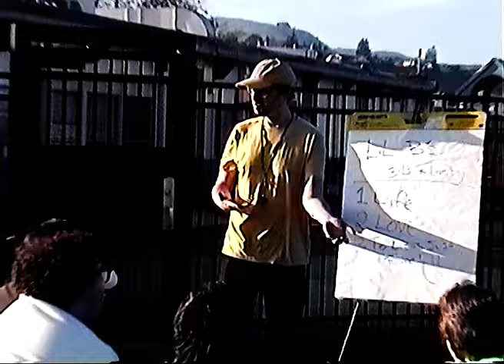Just Friends "Basic Ft. Lil B, Hobo Johnson" (Official Music Video)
"Basic" Lyrics

(Lil B)
Just clap, just clap, just clap
It’s your boy Lil B
I know the Based God

I never had a pot to piss
I love so much I feel like shit
I’m not tryna curse but that’s my lip
And let’s take another trip
I rock out and feel alright
I party from the day to the night
I walk away from any kind of fight
Because I love to live my life
3 L’s that you got to stand by
Life, Love, to Live is just fine
Put on a smile on your face it’s alright
We got to have a good time
If I don’t live to see tomorrow
I realize that my time is borrowed
But today Imma live my life
And Imma spit another rhyme
Let’s go

Face it, we’re basic
Chillin’ with my friends, they’re my favorite
We’re the only ones that we talk to now

(Hobo Johnson)
Yeah me and Lil B at the park
Me and Lil B at the movies
Me and Lil B on a family trip
Like our families know each other and shit
Me and Lil B getting coffee
Me and Lil B on a bike
Me and Lil B hot boxing cars on a beautiful summer’s night
Yeah, me and Lil B taking dabs
Then I started crying, yo he’s patting my back
Yeah me and Lil B in 8th grade
Me and white kids dancing hard to the song he made
Me and Lil B love astrology
He’s a leo and I’m what he wants me to be
Me and Lil B got plans
To retire and live off the land

Me and Sammy taking off in a spaceship
Lil B, Frank, Blake, doin’ hella Bay shit
High roads, hitting shows, make sure everybody knows
We’re going to the movies in a Subaru Crosstrek

Then we hit the 8-6
Donuts on the Bay Bridge
Rollin’ to the chicken spot in our matching Asics
And matching bracelets, moisturize our faces
I can read your tarot cards if you put a playlist

I’m glad I got a friend like you
You pick me up, when I’m feeling blue
We may have fought, and we may have cried
But we learned from each other, we’re one of a kind

But you’re my best friend, you’re my favorite
We get high when life gets low
Thank God I know you